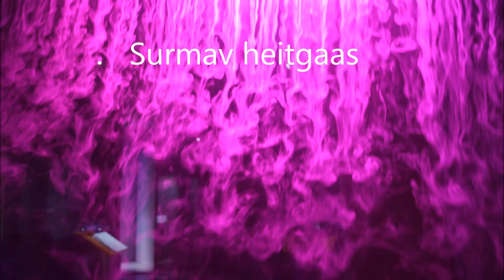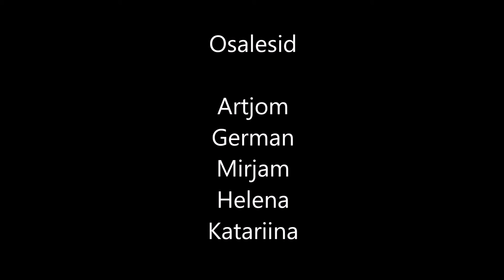Megavatt -tw Maailma Päästja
14.-15. novembril toimus Teaduskeskuses AHHAA filmimeistriteöö, kuhu ootasime 13-16-aastaseid filmi- ja teadushuvilisi. Öö jooksul vändati valmis päris oma keskkonnateemalised lühifilmid.

Projekti toetas Keskkonnainvesteeringute Keskus